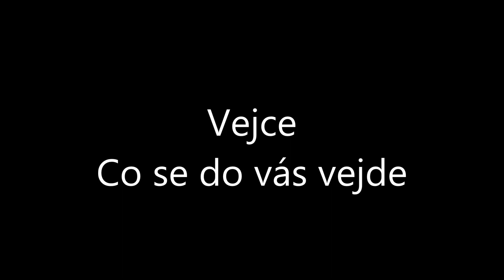Vejce Co se do vás vejde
Autorská práva jsou vyhrazena pro autory užitého díla.